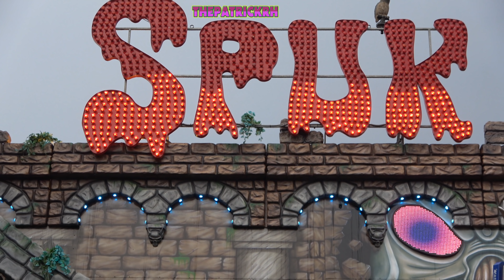Review Kermis Oss 2020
Met Oa: Magic Mouse (Buwalda), Autoscooter, Deca Dance (Vale), Speed (v/d Laan), Spuk (Sipkema), Power Wave (v/d Veen), Cake Walk, Reactor (T. Boesveld), Dance Mix (Otten), X- Factory (De Poorter), Reuzenrad The Star (Vallentgoed).